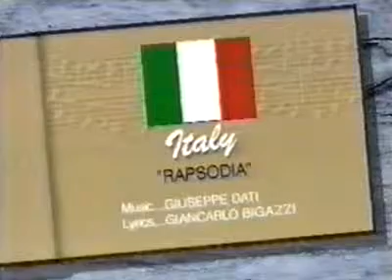Eurovision 1992 - 19 Italy - Mia Martini - Rapsodia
Italy in eurovision 1992.